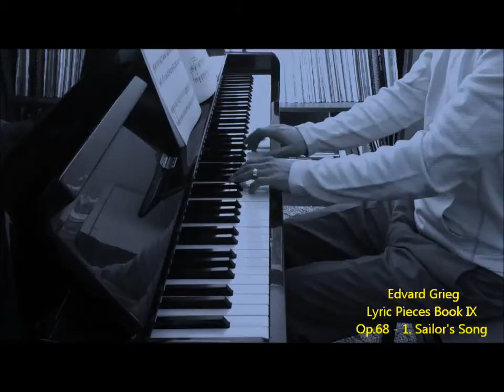Sailor's Song - Grieg - Piano - Lyric Pieces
Pianist Christopher Brent performs the Sailor's Song from Book IX - 9 Op. 68 of the Lyric PIeces by Edvard Grieg. This is a wonderful piano piece available in many method books including Alfred.